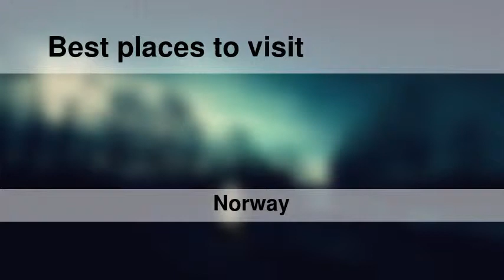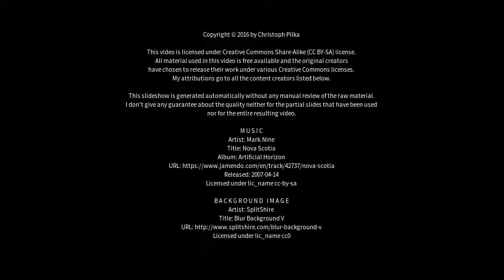Best places to visit